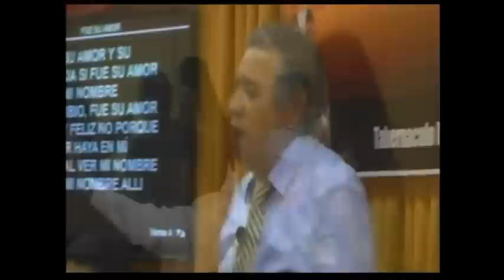Fue Su Amor - Hna. Monica Perez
Canción titulada Fue su amor, interpretada por la Hermana Monica Perez.
Tabernáculo de Adoración al Dios Vivo, Arica - Chile